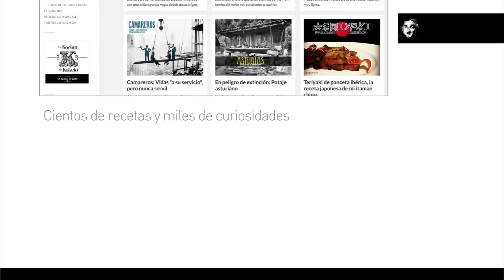Presentación visual corta del blog. koketo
El blog de gastronomía también puedes seguirnos a través de twitter @chefkoketo o @jorgehdezalonso.